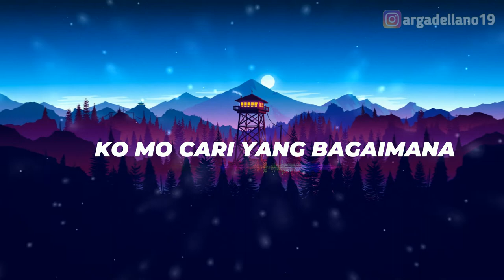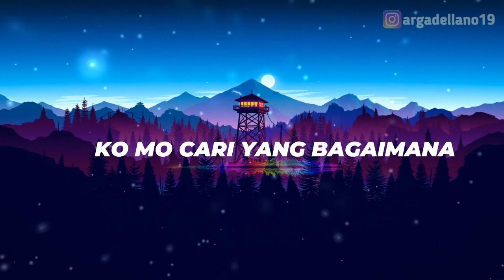DJ TIKTOK !! Ko Mo Cari Yang Bagaimana (CUMA SAYA)-Arga Dellano Remix_FUNKYNIGHT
ARGA DELLANO 🇮🇩

📝 Title   : Cuma Saya
📝 Singer: Elmar , Bello , Roold , Rhe M.A.C , Riona , Mor M.A.C , Bray_D
📝 Remixer : Arga Dellano
📝 Genre : Funkynight/Simple funky

✔ Thank You For Listening To The Songs On My Channel 🙂

= Semoga Channel Ini Bisa Memberi Hiburan Kepada Kalian Semua=
✔ Maju Karya Anak Bangsa_Maju Remixer Indonesia

Terima Kasih 🙏🙏🙏
Mohon untuk tidak meReupload! Terima Kasih